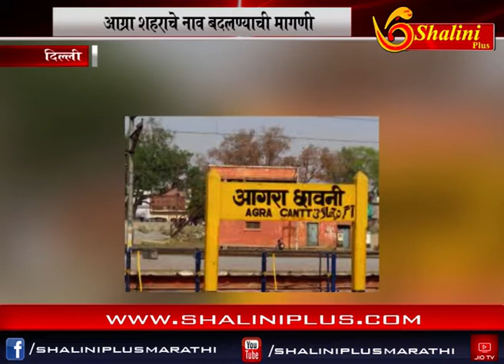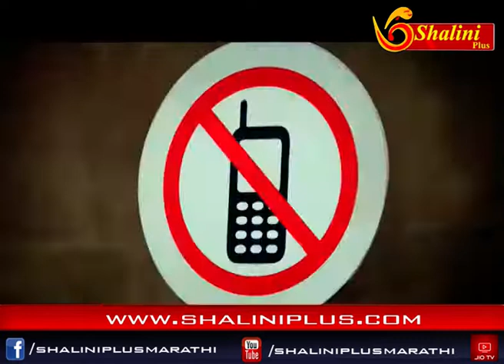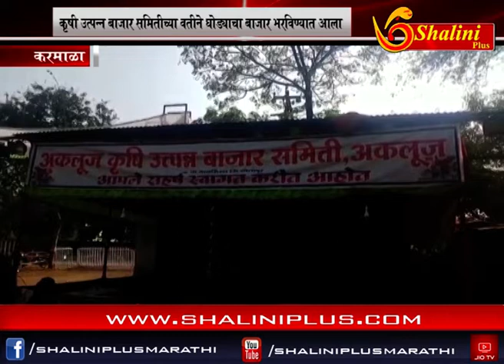शालिनी प्लस मराठी बातमीपत्र १० /११/२०१८